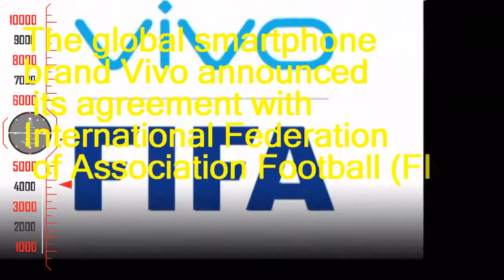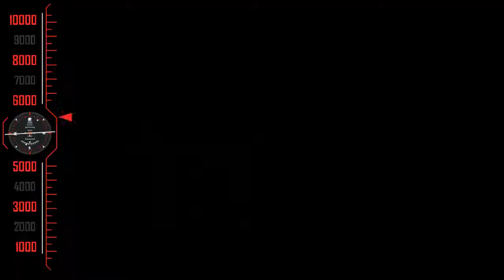Vivo becomes official smartphone sponsor of the 2018 and 2022 FIFA World Cup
Admin
Shahid Rehan
Phones

Music
Minecraft
Movies
Drake
Beyonce
Frozen
Happy
Afrikaans: mobiele rekenaar en tegnologie
Arabic: الكمبيوتر المحمول والتكنولوجيا
Azerbaijani: mobil kompüter və texnologiya
Belarusian: мабільны кампутар і тэхналогіі
Bulgarian: мобилен компютър и технология
Bengali: মোবাইল কম্পিউটার ও প্রযুক্তি
Bosnian: mobilnih računala i tehnologije
Catalan: ordinador mòbil i la tecnologia
Cebuano: mobile computer ug teknolohiya
Czech: mobilní počítač a technologie
Welsh: cyfrifiadur symudol a thechnoleg
Danish: mobil computer og teknologi
German: Mobile Computer und Technik
Greek: φορητό υπολογιστή και την τεχνολογία
English: mobile computer and technology
Esperanto: mobile computer